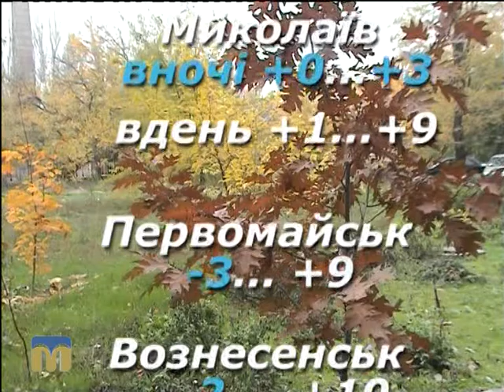Народний календар 31.10.2015